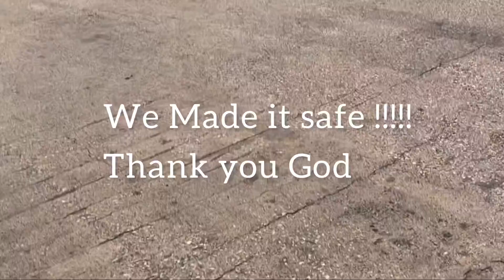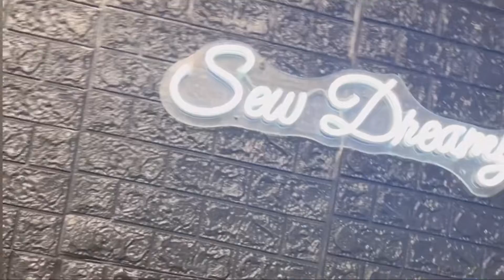VLOGMAS | Day 1 | Going to Texas | Struggling w/ VLOGMAS videos